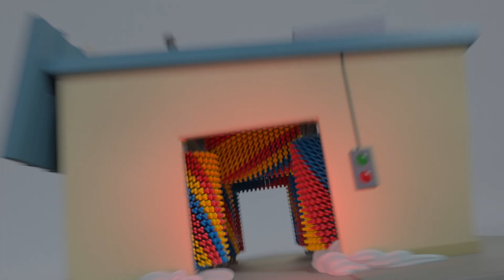Little Baby Bum - Tablets + Mobile Phones Songs | Nursery Rhymes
Join Mia and her friends from Little Baby Bum, with Nursery Rhymes every week!